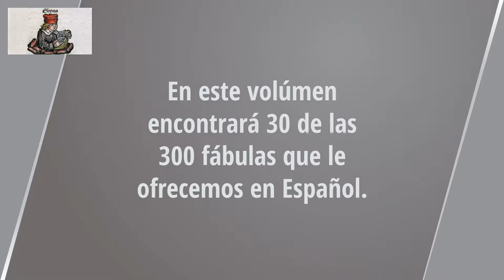La zorra y la leona. Las Fábulas de Esopo. Audiolibro en español